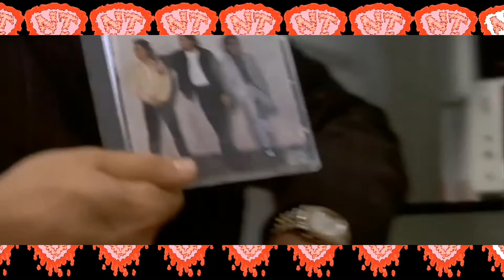NTV - DJ Jamie Derelict - “Cold Heart and Soul” (Paula Abdul vs Huey Lewis & the News)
Two videos in one month?  DJ Jamie Derelict and Allen Smithee must be working overtime!  Here, our resident mashup monster & video alchemist have mixed Huey Lewis & the News’ “Heart and Soul" with Paula Abdul’s "Cold Hearted".  With a video featuring Huey Lewis superfan Patrick Bateman, we present “Cold Heart and Soul”